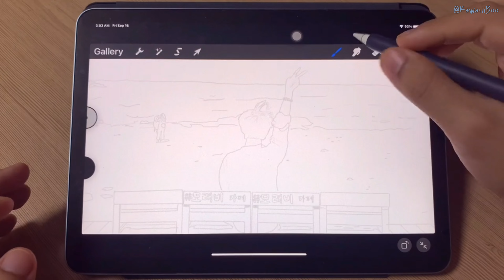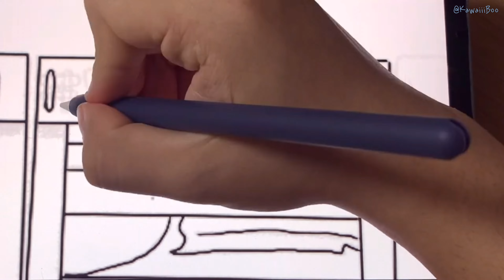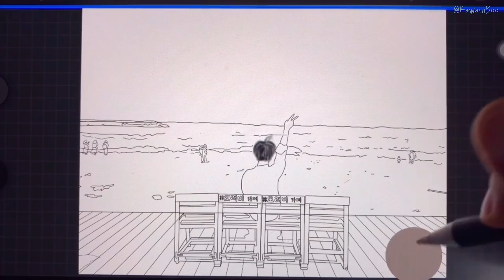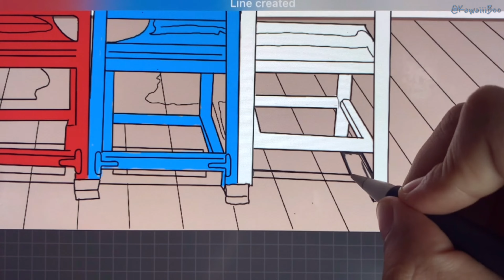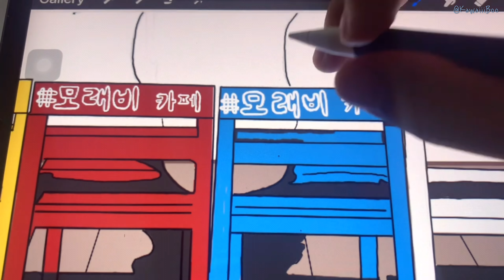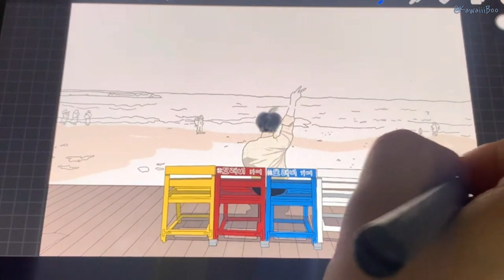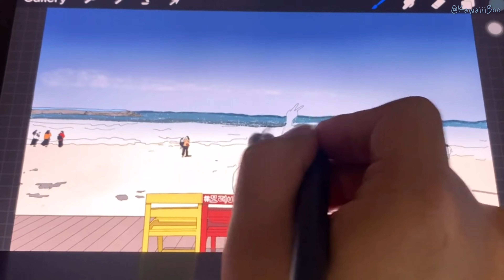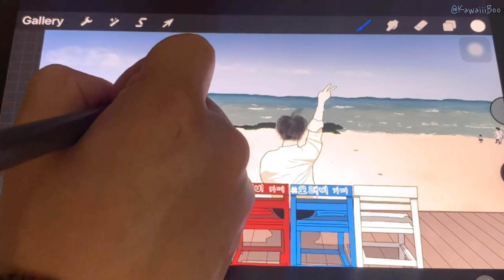Draw with me 🍀 - Halo beach 🏝️ illustration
It isn’t even summer but I’m already imagining the upcoming 2024 summer and tried an summer illustration 🌊